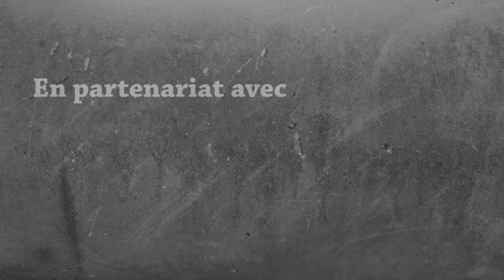Survie Modée 1.16.5 - Luscious Island : Sauvez Willy ! | Episode 11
On est reparti pour quelques épisodes d'explorations, et vous allez le voir, ça va être très fructueux ! Dans cet épisode, on admire de nouveaux animaux 😍

🏆 Dans le monument de la victoire :
→ Une pomme ;